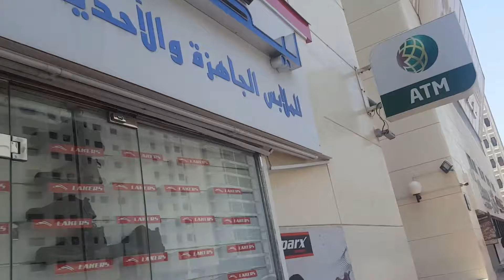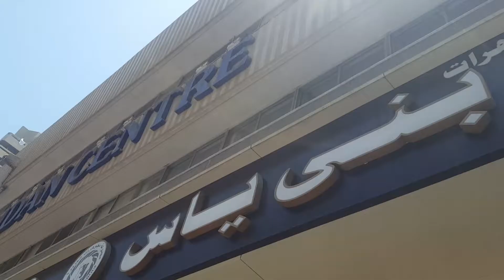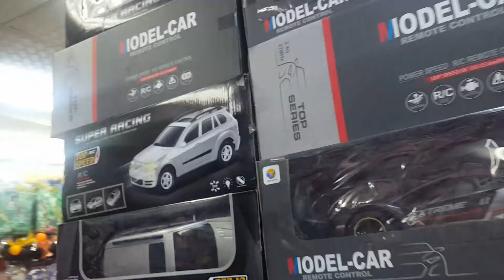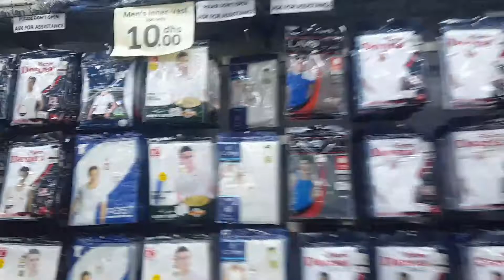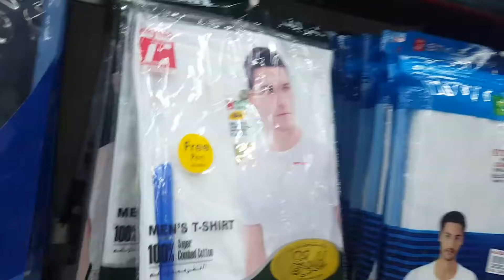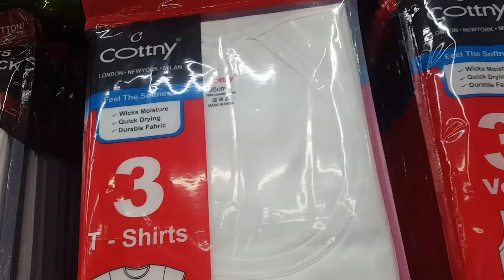ikot ikot sa mga shopping center sa abu Dhabi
ikoTikoTSaMgaShopingCenterSaAbuDhabi